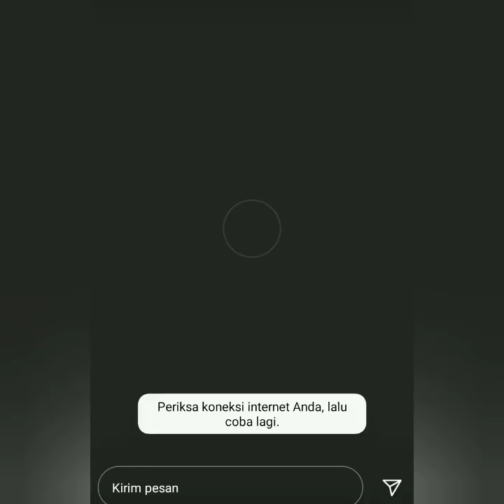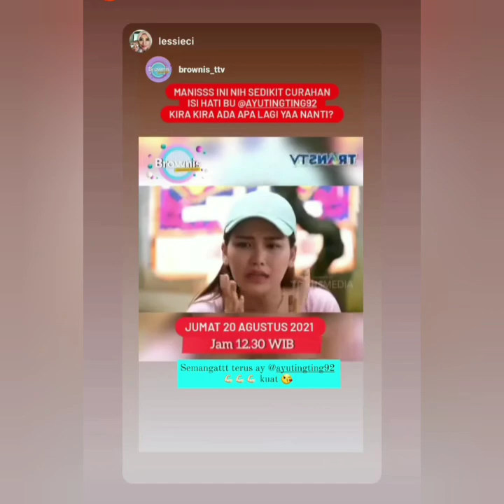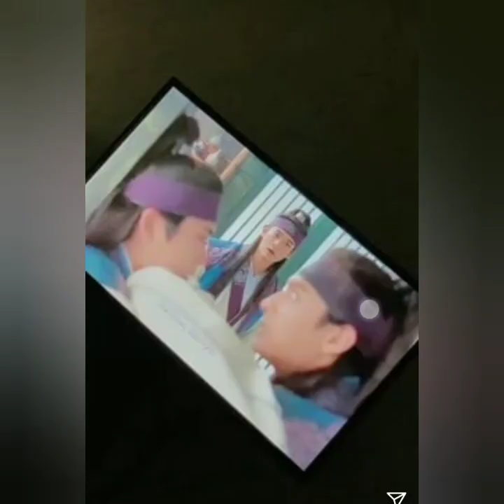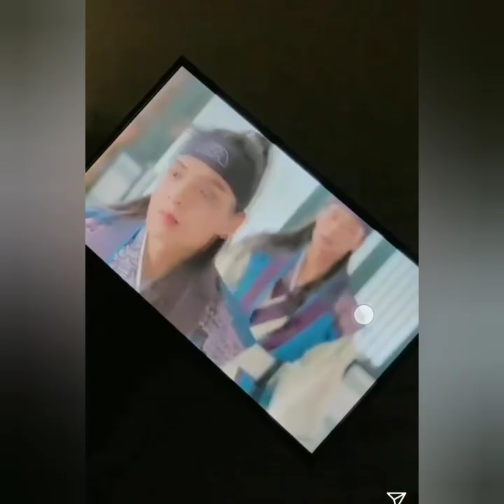Isi IGS ayu ting-ting & Rizky Billar Hari ini. Bikin Baper. Sebut Nama Ayu ting-ting. coba lihat